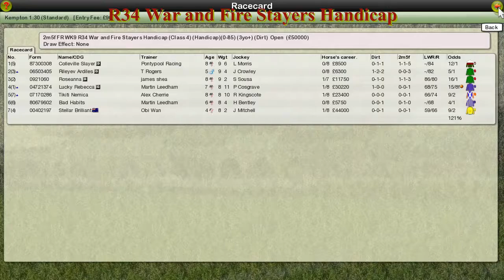FR WK9 R34 War and Fire Stayers Handicap